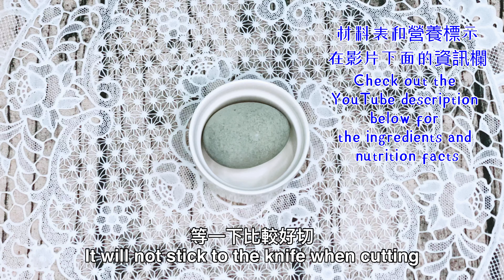【生酮食譜】皮蛋瘦肉粥｜營養健康無米粥｜無澱粉 低熱量｜道地廣東味｜綿滑肉香好入口，腸胃不好也能吃！ | 清淡暖胃 | 生酮飲食｜生酮 低醣 減肥 低碳肉粥 DIY_淳手藝 Artistry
快速學會 低熱量 皮蛋瘦肉粥 【生酮食譜】皮蛋瘦肉粥｜營養健康無米粥｜無澱粉 低熱量｜道地廣東味｜綿滑肉香好入口，腸胃不好也能吃！ | 清淡暖胃｜生酮飲食｜生酮 低醣 減肥 低碳肉粥 DIY_淳手藝 Artistry
🌸大家好，我是Vivian,今天要分享的食譜是：無米皮蛋瘦肉粥。
🌸 白菜花v.s.白米
     白菜花代替米煮皮蛋瘦肉粥會好吃嗎？是呼攏吧？即使看起來像，吃起來也不可能是粥的口感吧！噢，No No No~
🌸勝於雄辯，成果顛覆想像！白花椰菜切成小顆粒，加入神秘粉末烹煮，居然神複製白米煮成粥的口感！
🌸瘦肉粥是廣東人的最愛，在台灣也是巷弄美食，綿滑粥中混合著肉香、皮蛋香，不僅長輩適合、許多孩子也愛吃。
🌸影片中的做法用花椰菜米代替白米，讓整個粥品不僅低碳水也低熱量，喝粥不怕血糖震盪、熱量爆表!建議一口氣煮兩倍食譜的量，一次搞定消夜和隔天的早餐，不怕吃不夠！❤

🍡這個粥可以解決正餐、作為宵夜，也可以當點心,同時也是很棒的生酮/低醣飲食。動手做吧！請記得把影片看完，完整學習簡單做法，有任何疑問也都可以在下方留言，我都會回覆喔。
(時間標記)
0:00重點特寫+引入Introduction
0:19皮蛋瘦肉粥製作 Making Keto Congee with preserved egg and pork
3:19品嚐 Taste
3:41結尾 Ending

*喜歡的話請訂閱並分享出去
*您的批評鼓勵是我進步的動力
# Low-Carb Congee Recipe
# Congee With Preserved Egg and Pork
(一整碗只有279大卡,淨碳水3克)

皮蛋瘦肉粥
一、材料
1. 皮蛋一個
2. 冷凍花椰菜米200克
3. 水550 CC
4. 蔥一根(15-20克)
5. 豬絞肉80克
6. 洋車前子粉3克（2克醃肉，1克加在粥裡面）
*醃肉：
1、洋車前子粉¼茶匙
2、醬油¼茶匙
3、赤藻糖醇¼茶匙
4、水½茶匙
5、白胡椒粉¼茶匙
*最後調味：
1、鹽¼茶匙
2、白胡椒粉1/8茶匙
3、洋車前子粉¼茶匙

Keto Congee with preserved egg and pork
Ingredients:
1. 1 preserved egg
2. 200 g frozen rice-shaped cauliflower
3. 550 mL water
4. 1 green onion (15g)
5. 80 g ground pork
6. 3 g psyllium husk powder
7. 1/4 teaspoon salt
8. 1/8 teaspoon white pepper
9. 1/4 teaspoon psyllium husk powder
*To marinate pork:
1. 1/4 teaspoon psyllium husk powder
2. 1/4 teaspoon soy sauce
3. 1/4 teaspoon erythritol
4. 1/2 teaspoon of water
5. 1/4 teaspoon white pepper

營養成分  共1份
每一份:
淨碳水化合物: 3克
蛋白質: 25克
脂肪: 17.1克
纖維: 2克
熱量: 279 Kcal
以上數據僅供參考

NUTRITION FACTS
Total serving = 1
Per serving:
Net carbs: 3g
Protein: 25 g
Fat: 17.1 g
Fiber:2 g
Calories: 279 Kcal
The above data is for reference only

要減肥的人也可以吃（低熱量大飽足）

【我喜愛的YouTube美食頻道】
辣媽,薩姐的南腔北調,夢幻廚房在我家,

*感謝大家的觀看，你的點贊，留言(評論)，訂閱都是我繼續創作的動力 如果有如何問題都歡迎大家在評論區給我留言，我會盡所能去回答,如果喜歡我的影片,請別忘按讚 訂閱 及留言喔~ 謝謝!
你的支持是Vivian繼續分享的動力！